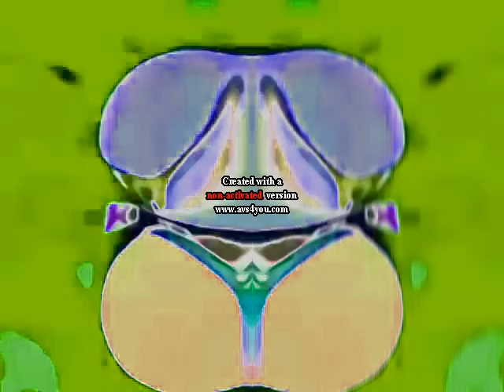Preview 2 V5645747 Effects in Low Voice